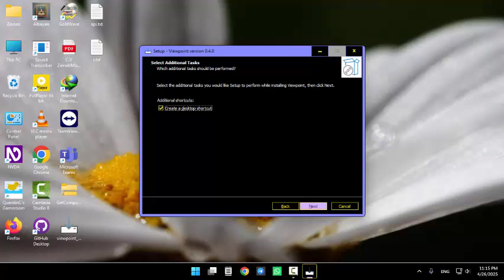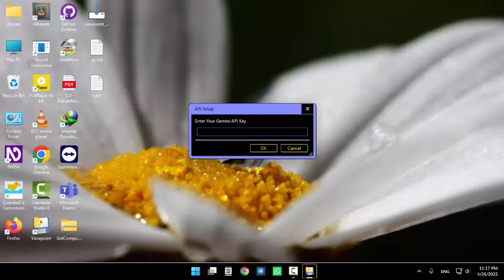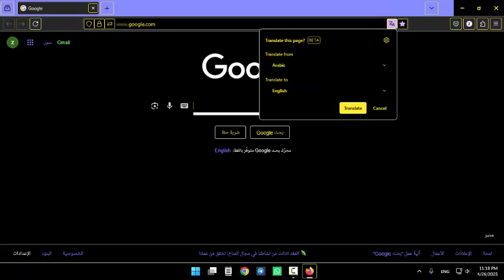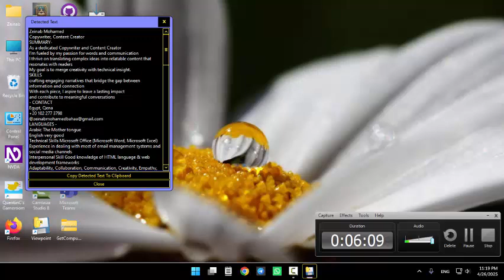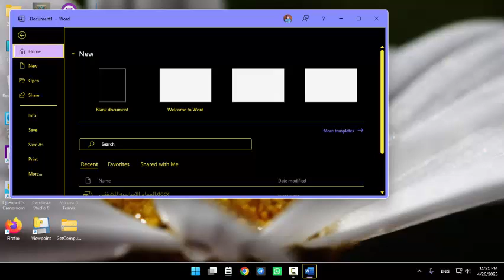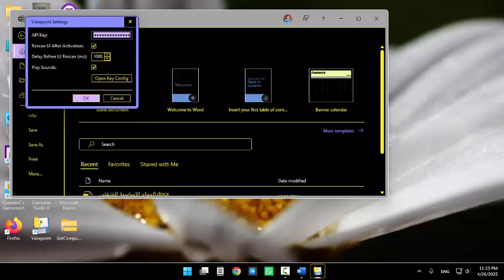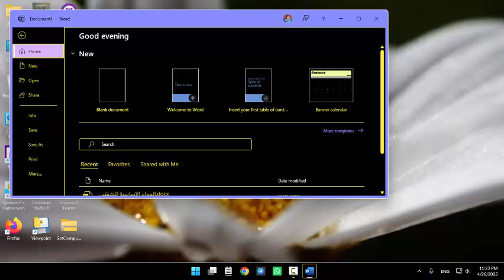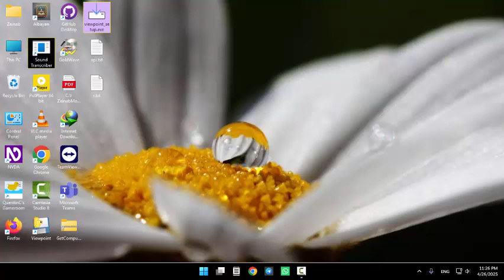شرح برنامج Viewpoint مساعد قارئات الشاشة للعناصر غير القابلة للوصول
Viewpoint  هو برنامج حديث التطوير، يساعدك في التعامل مع العناصر الغير متوافقة في أي مكان على شاشة حاسوبك، سواء إن كان برنامج غير متوافق، أو موقع إلكتروني يحتوي على بعض العناصر الغير متوافقة، يمكنك من الوصول إليها والتفاعل معها بكل سهولة.
كما أنه يوفر OCR و PDF Reader بالذكاء الاسطناعي.